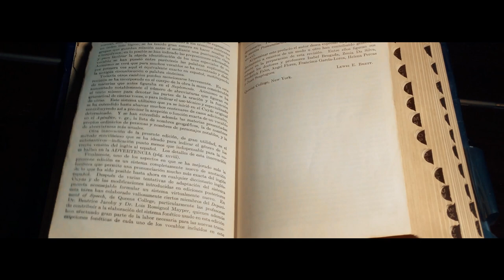OMG 2 | Official Trailer | Akshay Kumar | Arun Govil |Yami Gautam |Pankaj Tripathi | Concept Trailer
Recent news :- 'OMG 2': CBFC changes Akshay Kumar's character from Lord Shiva to Messenger of God; remove reference of U

The teaser of OMG 2, featuring Akshay Kumar's Lord Shiva avatar and Pankaj Tripathi as his devotee, was released earlier this week. Apart from the goosebumps-inducing background score and the stunning shots of Varanasi, the teaser gave nothing much away about the film's plot.

Akshay Kumar's highly anticipated film OMG 2, co-starring Pankaj Tripathi, has been creating a lot of buzz in the film industry. However, shortly after the release of the film's teaser, an old statement made by Akshay about Gods has resurfaced on the internet.
The teaser of OMG 2 has received overwhelming praise from fans and critics alike, with netizens particularly impressed by Akshay's entry scene and Pankaj's role as a devotee of Lord Shiva in the promo.

OMG 2 is an upcoming Indian Hindi language satirical comedy-drama film written and directed by Amit Rai.[1] It is a spiritual sequel to OMG – Oh My God! (2012) and stars Akshay Kumar, Pankaj Tripathi, and Yami Gautam Dhar.[2]

It is scheduled to be released on 11 August 2023.[3]

Cast
Akshay Kumar as Shiva[4]
Pankaj Tripathi[5] as Kanti Sharan Mudgal
Yami Gautam Dhar as Kamini Maheshwari
Govind Namdev
Arun Govil as Rama

Directed by Amit Rai
Written by Amit Rai
Produced by
Aruna Bhatia
Vipul D. Shah
Rajesh Bahl
Ashwin Varde
Starring Akshay Kumar
Pankaj Tripathi
Yami Gautam Dhar
Cinematography Amalendu Chaudhary
Edited by Suvir Nath
Hansraj Raghuwanshi
Djstrings
Pranaay
Sandesh Shandilya
Production
companies
Cape of Good Films
Viacom18 Studios
Wakaoo Films
Distributed by Viacom18 Studios
Release date
11 August 2023
Country India
Language Hindi

omg 2
cast of omg 2
omg 2 trailer release date
omg 2 story
omg 2 teaser
omg 2 videos
cast of omg 2 release date
omg 2 movie release date
omg 2 akshay kumar fees
omg 2 akshay kumar look
omg 2 announcement
omg 2 all cast
omg 2 actor
omg 2 akshay kumar release date